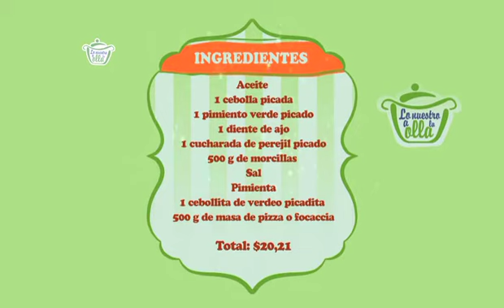Focaccia de morcilla